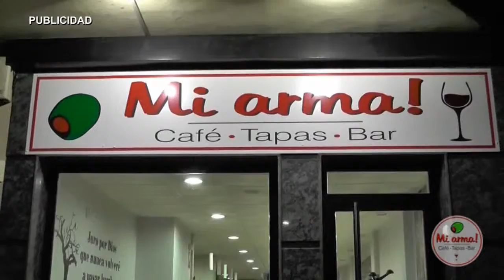AN ILUMINACION Y DECORACION FIESTAS ALMENDRALEJO 030815